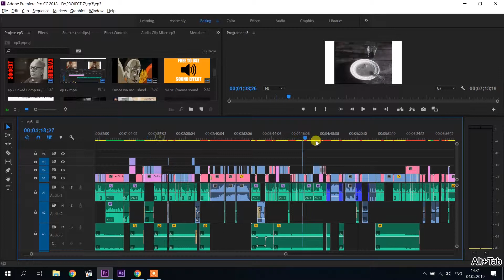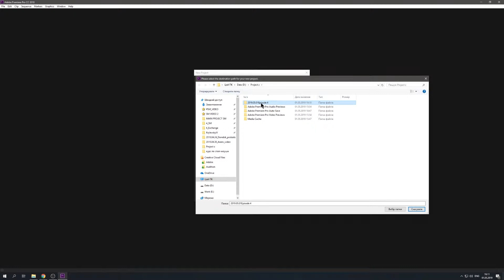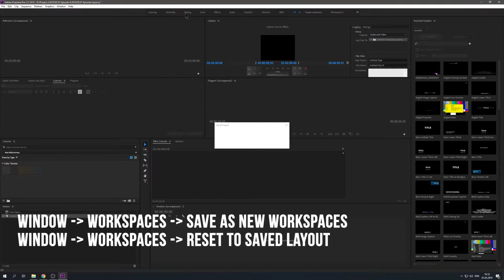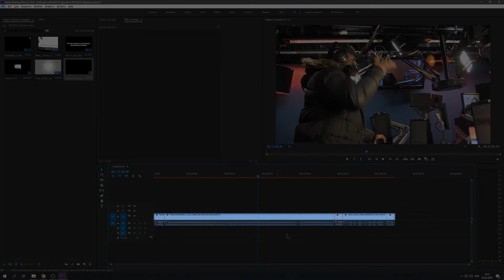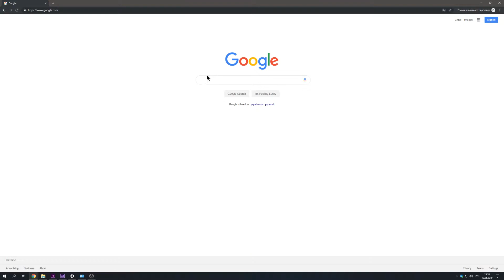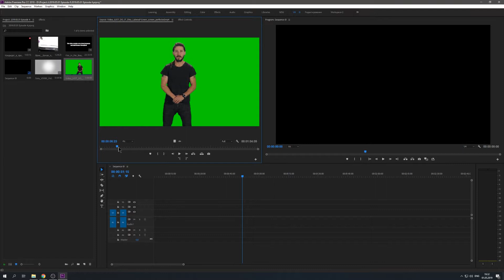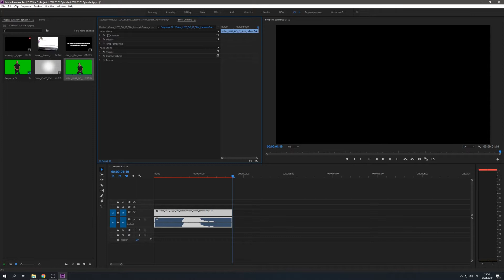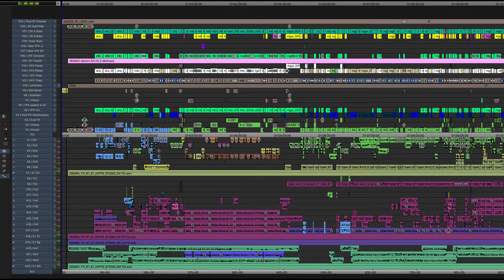Эпизод 4. Основы монтажа в Adobe Premier.